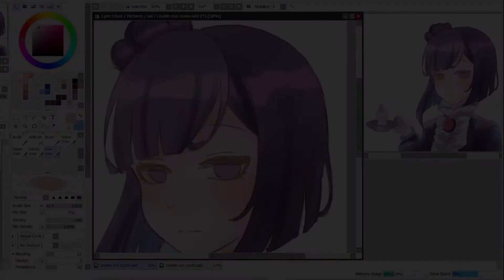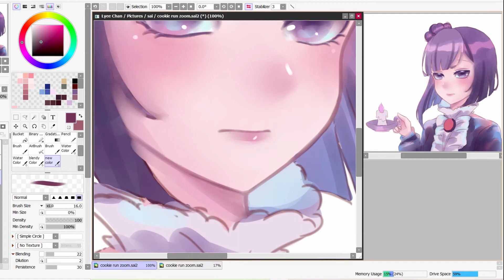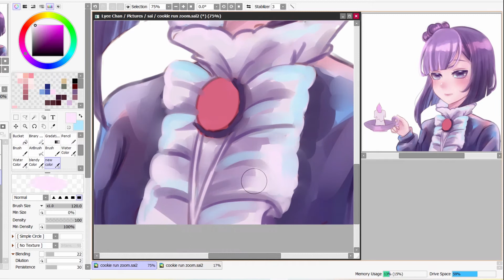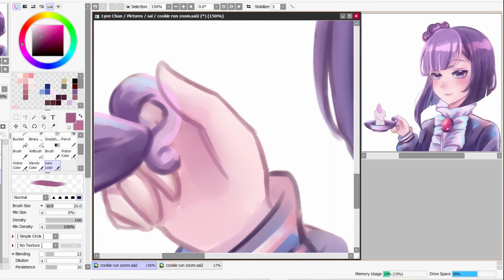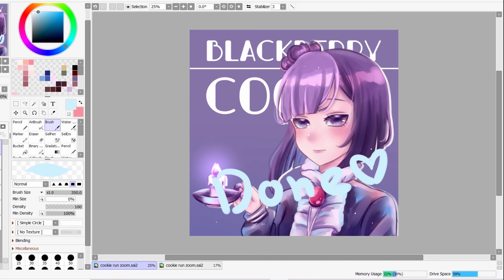【Speedpaint】 Blackberry Cookie 【Cookie Run】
One of the cookies of my cookie run character painting challenge ~ Blackberry Cookie, more cookies are coming soon~